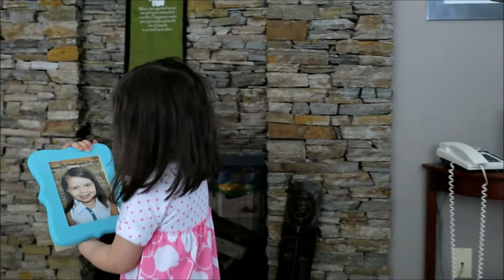SHE TALKS ALOT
I LOVE MY TALKATIVE MACKENZIE